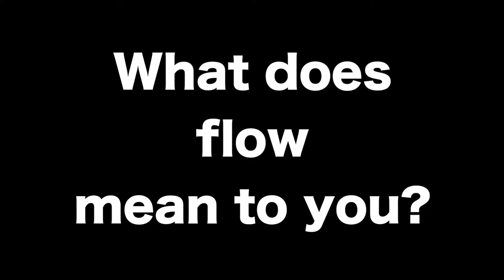Finding Flow with Jo Buick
Learn from Melbourne yoga teacher Jo Buick how she accesses that elusive flow state and how she helps other people find their flow.

In the latest episode of The Flow Artists Podcast, we have an in-depth conversation about trauma-Informed yoga and the amazing community work that Jo does with State of Being - you can listen to the entire episode here: